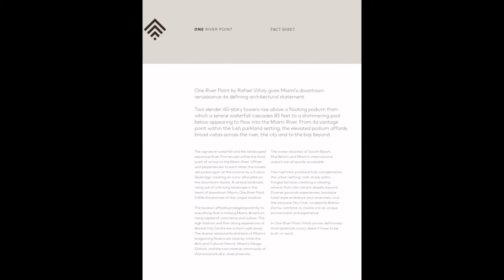One River Point Downtown Miami Riverfront Preconstruction Coming Soon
ONE RIVER POINT WILL BECOME THE SKYLINE-DEFINING
STATEMENT OF MIAMI'S RIVERSIDE RENAISSANCE.

PROVING THAT LANDMARK LUXURY IN MIAMI
DOESN’T HAVE TO BE BUILT ON SAND

One River Point brings Viñoly’s concept of architecture as performance dramatically to life. Two soaring symmetrical towers join in a stunning glass Skybridge 800 feet above the Miami River.
Affording unrivalled vistas of river, downtown, bay and ocean beyond, it achieves a unique synthesis of art and nature in one standout architectural statement.
Riverside park. Residential resort. Exclusive club. Dramatic Skybridge. Each element delivers a distinctive living experience. Combined they create a truly unique destination
SUPERBLY SITUATED
Set in the very heart of downtown, One River Point offers privileged proximity to everything that is making Miami America’s most exciting city and a world capital of commerce and culture.
Brickell City Centre – 5 million feet of high-fashion and fine-dining experiences – is a footbridge walk away.
A few minutes drive finds Miami’s world-famous Design District, where exclusive brands, boutiques and galleries offer infinite temptation for the chic.
The cool creative community of Wynwood, center of one of the world’s hottest contemporary art scenes, is just a few blocks away.
One River Point residents have easy access to a diverse cultural cocktail, with world-class art, dining and entertainment right on their doorstep.
TROPICAL TRANQUILITY
Set in expansive parkland along the river’s edge, the lush riverfront enclosure is the perfect counterpoint to the buzz of the city beyond.
RIVIERA LIVING
Discover why Miami's riverfront is fast becoming its most desirable urban environment.
Miami’s history started here. This is where the Tequesta and Seminole tribes built their encampments, and the Spanish settlers their first trading posts and missions. Miami’s first millionaires built their mansions and hotels along the riverbank.
Massive retail, residential, cultural and public-space investment is rapidly transforming the riverfront, creating an exciting, family-friendly neighbourhood along the historic watercourse. Enjoy relaxed riverside dining at the restaurants and bars that line Miami’s burgeoning riviera.
An exclusive riverside retreat in the heart of downtown,
One River Point will become Miami’s must-have metropolitan address.
Presented by
Alejandro A Anez / Simon A Anez
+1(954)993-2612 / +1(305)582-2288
Skyhouse Realty
350 S Miami Ave Ste A